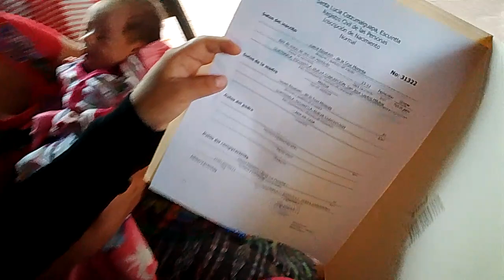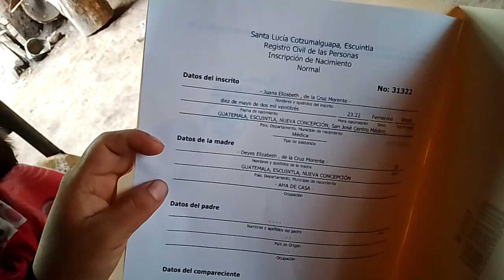les tengo una noticia de doña blanquita🙏